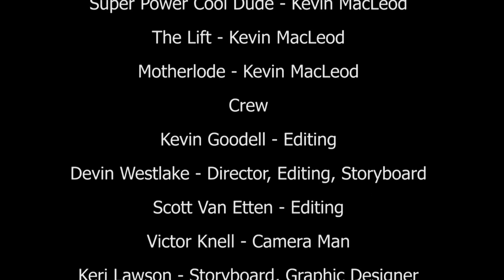Evil Kiwi Rises